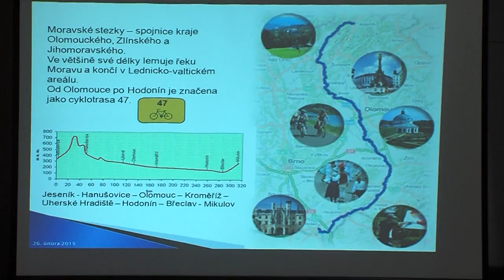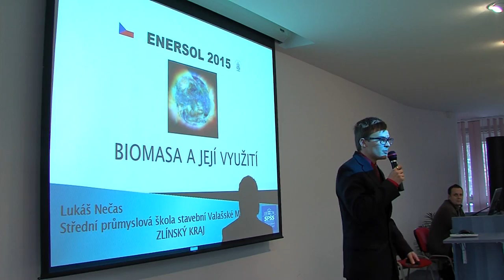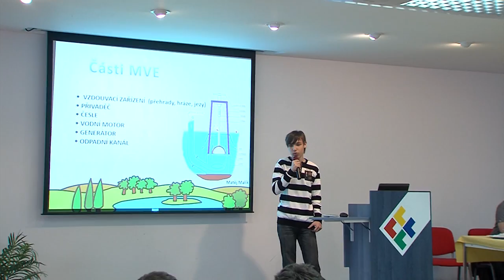Zpravodajství 27. 2. 2015